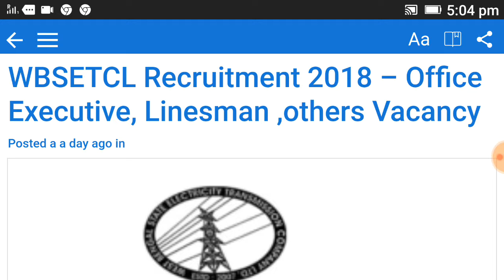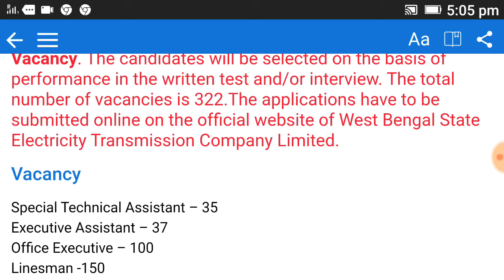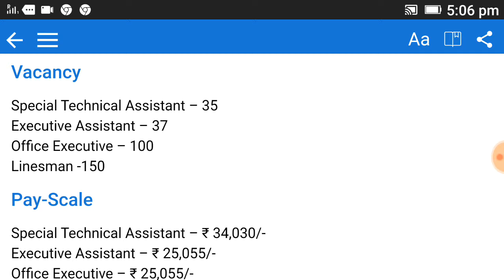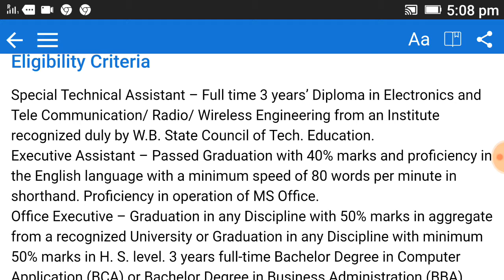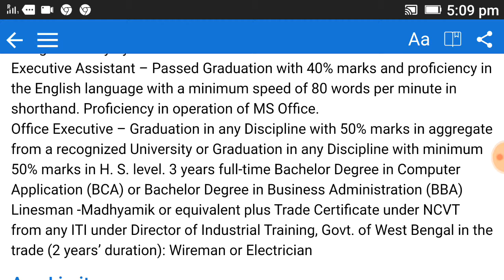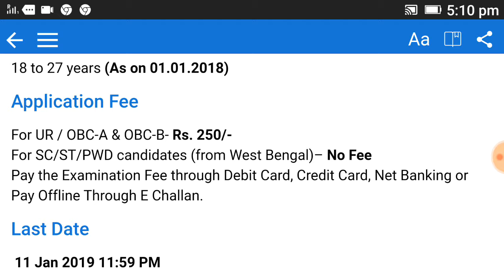wbsetcl recruitment 2018.......(21/12/2018).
JOB details:-
Total no of Vacancy:-322.
Location: West Bengal.
Last Date:11.jan.2018.
Education:10th,ITI, Diploma any degree.
Selection: Selected based on written Exam, Interviews